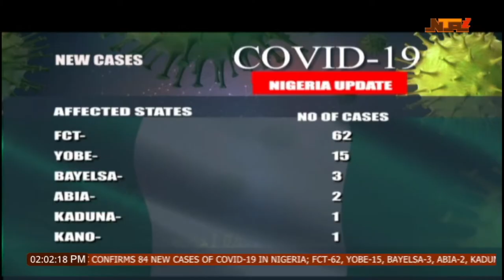NTA LIVE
Abuja, Nigeria